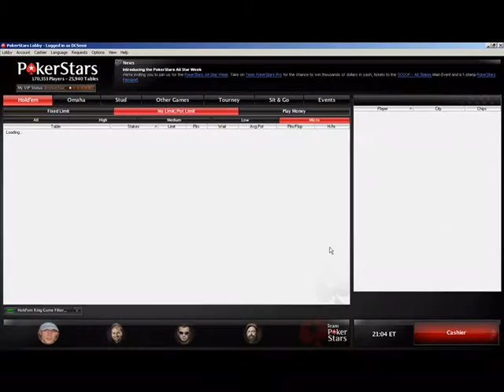Poker Session Review (FR): Fauche NL2